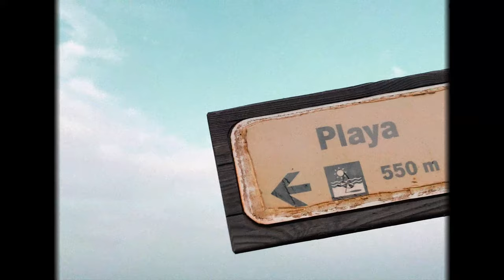Andrés Ochoa - Dilema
Producido por: Walazz
Escrito por: Andrés Ochoa
Grabado y mezclado por: Walazz
Master: MPIRESTUDIOS
Producción y edición de video: BURM
Distribuido por Diskover.co
LETRA:
Yo se que no es el mejor momento
para llamarte otra vez
pero tu número en mi cabeza
lo guardé
Es complicado lo que estoy sintiendo
pero tienes que saber
ya me canse de ser desconocidos
Ay dime si tú
me das la oportunidad
de memoria me sé tu perfil
no me canso de esperarte
Ay Ay DIos
Aquella noche que te vi, descubrí que me mata
Tu eres el dilema que no resuelve la nasa
dale ponte pa mi, vamo’ a ver lo que pasa
no busques más, conmigo es
Me he estudiado todo tu cuerpo
tu eres mi pornografía
aunque suceda, bajo las sábanas queda
a ti te pido de deseo
perdonamos por las calles de Madrid.
Será Posible,
que ahora te pienso por la noche
y no busco otra cosa que sea desvestirte
y te lo juro me dió contigo mamá
Ay nena dime que esconde
tu boca
enseñamelo al besarme
y cuando mis manos te toquen
sin ropa
Sin lluvia te vas a mojar
Ay Ay DIos
tu boca
enseñamelo al besarme
sin ropa
A si no llueva te vas a mojar
Será Posible,
Contigo tengo una locura, una bellakera
desde hace tiempo te ves tan buena
quiero darte una sesión de amor
dale préndeme a fuego lento por si te quema
me da curiosidad como suenan
tus gemidos al darte calor